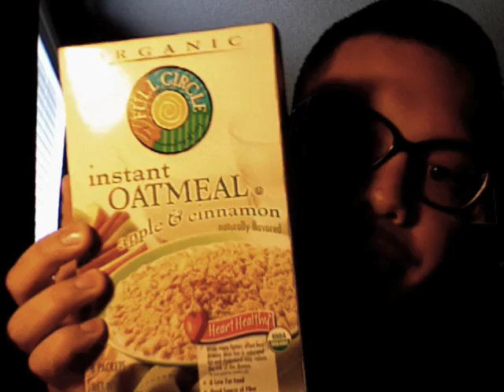Vlog #2 - 24...the funny feeling.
Blog number #2!

First day back at 24 hour fitness, twas a good workout, but a funny feeling!